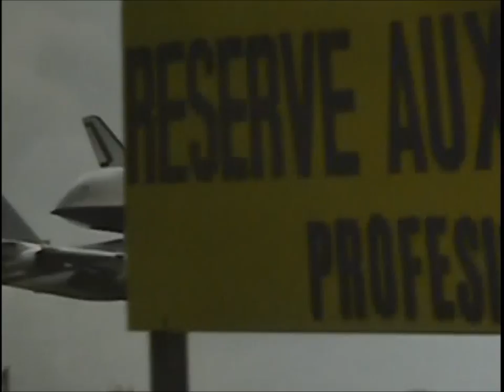Shuttle Carrier Aircraft with Space Shuttle "Enterprise" in 1983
The space shuttle "Enterprise" prototype was flown, in June 1983, atop a 747 Shuttle Carrier Aircraft (SCA) during the "35th Paris International Air and Space Show" (a.k.a., 35 ème salon international de l'aéronautique et de l'espace, Paris-Le Bourget), or "1983 Paris Air Show".